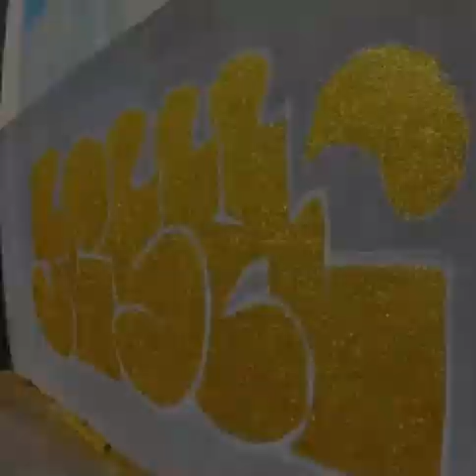wait for it || amazing || credit:@vitalytesh